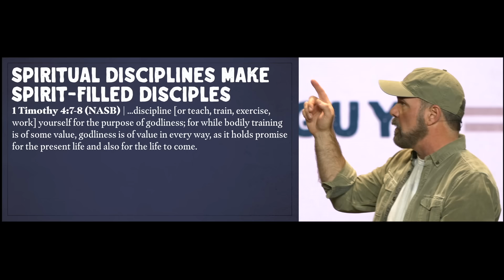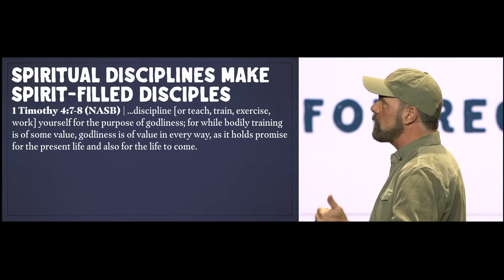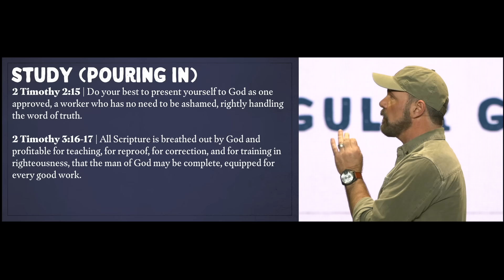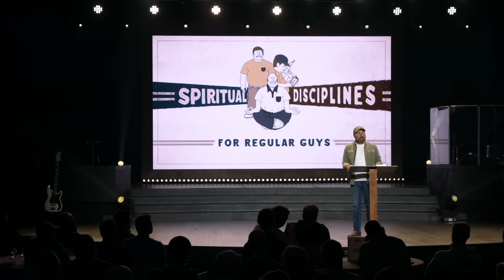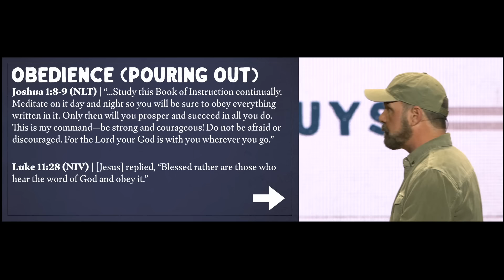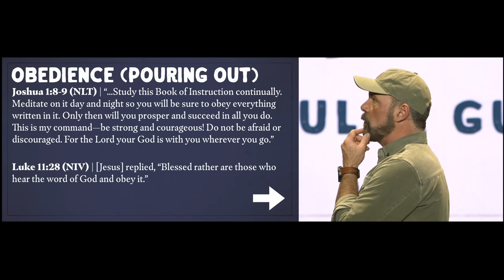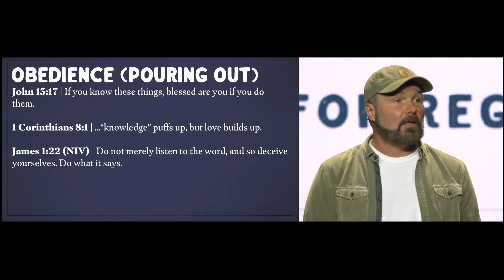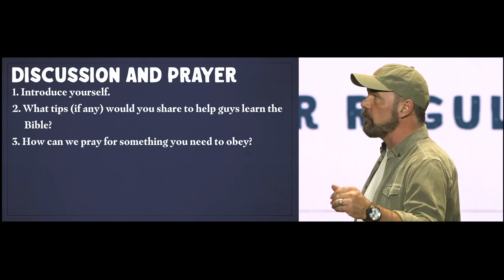Spiritual Disciplines for Regular Guys: Study and Obedience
In the first sermon from the "Spiritual Disciplines for Regular Guys" series, Pastor Mark preaches on the spiritual disciplines of study and obedience and how, if men read the Word and obey what it says, their lives will be radically changed.